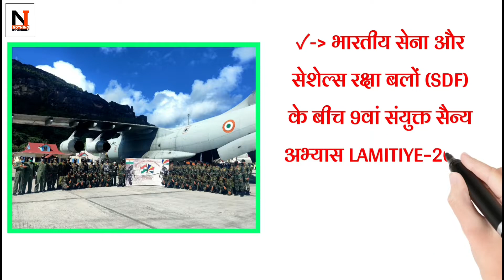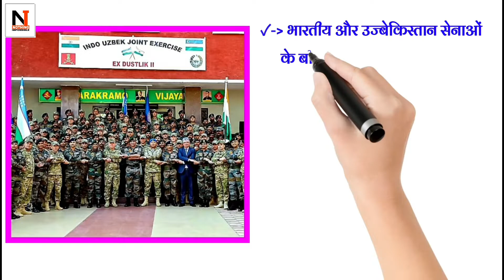daily current affair | 21 से 28 March 2022 current affair | today current affair